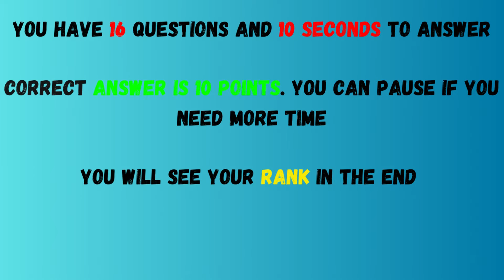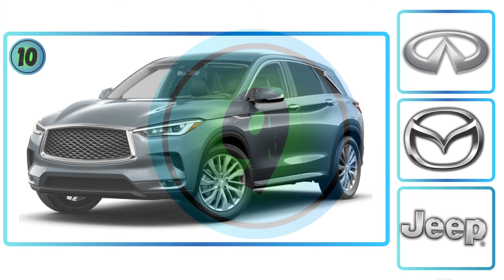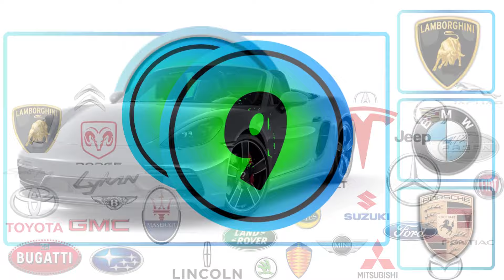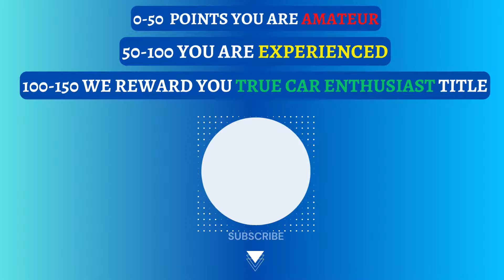Guess The Car Brand (Famous Cars)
Guess The Car Brand (Famous Cars) 10 seconds to answer comment your results.

Welcome to "Guess The Car Brand (Famous Cars)"! In this exciting quiz video, you'll test your knowledge of car brands and models by guessing which famous cars belong to which brand.

guess the car brand, guess the car quiz, guess the car logo, guess the car name, guess the car by car,